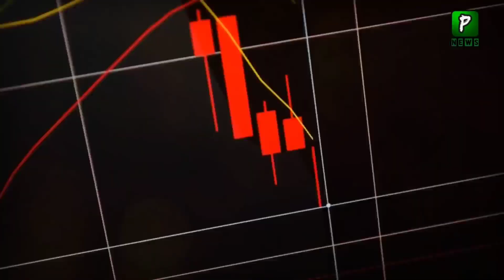Turkey Going to Start Work on Another Jet After TFX | Tayyap Erdogan Signs